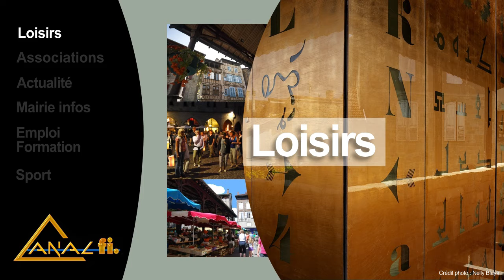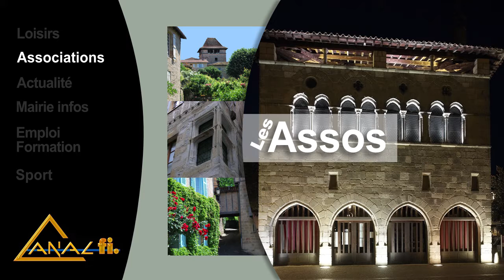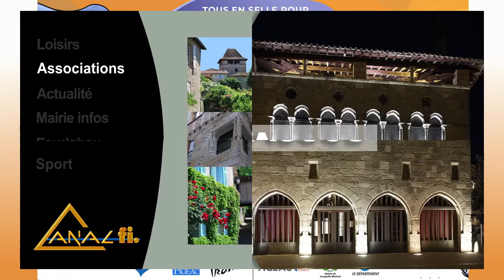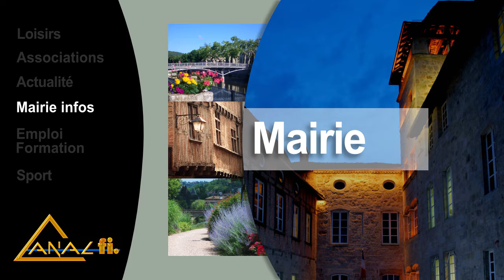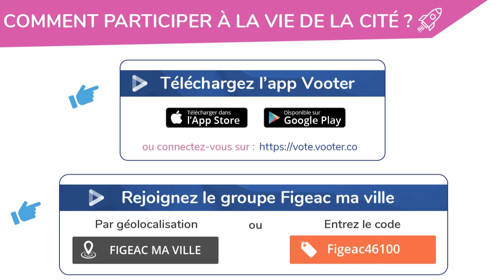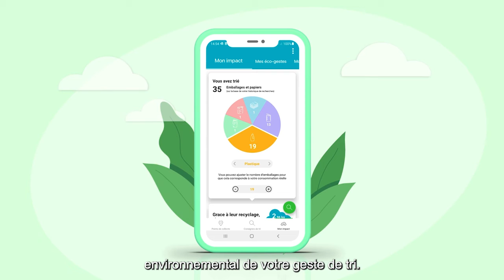Programmation Canal fi. - Mardi 28 juin 2022 - Ville de Figeac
Canal fi. est une chaîne d'informations locales, diffusée sur le réseau câblé TV de la ville de Figeac. Sa programmation est désormais disponible sur votre chaîne YouTube.